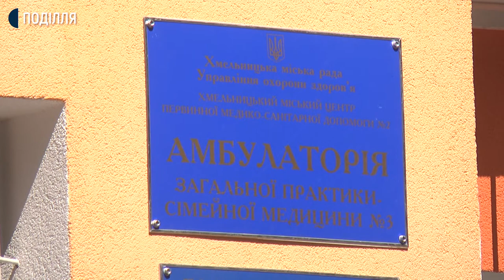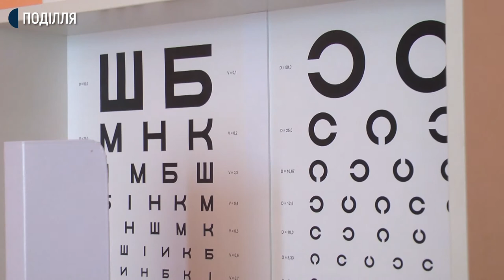2,7 мільйона гривень витратили на ремонт сімейної амбулаторії №3 у Хмельницькому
2,7 мільйона гривень витратили на ремонт амбулаторії загальної практики сімейної медицини №3 у мікрорайоні Гречани обласного центру. Про це Суспільному розповіла директор комунвального підприємства «Міський центр первинної медико-санітарної допомоги» Людмила Головко. Що зробили за ці кошти, дізнавалася знімальна група Суспільного.